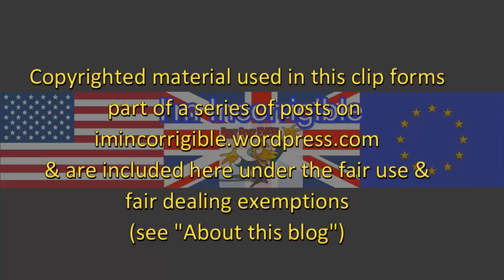GE2017 fallout: Ruth Davidson calls for cross party deal on Brexit negotiations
Channel 4 News 10 June 2017